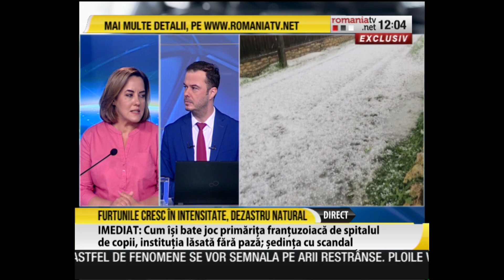Cod roșu de furtuni! Drumuri inundate, gospodării distruse în țară